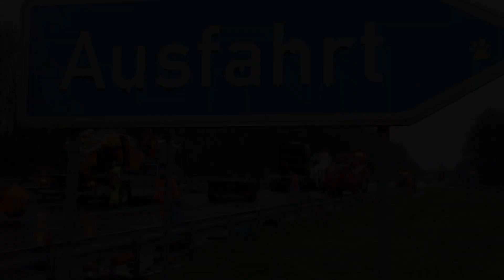Schwerer Unfall auf der A29| Wilhelmshavener Zeitung